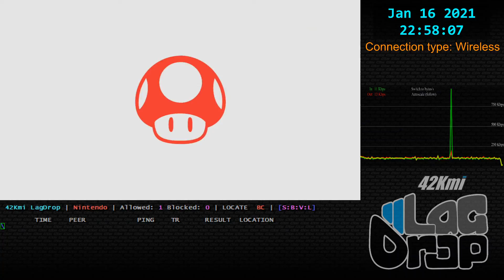SmashBros - 2021-01-16 - 10.1.0 - JustM0niKa [Cypress, TX, US] lag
Daisy Palutena